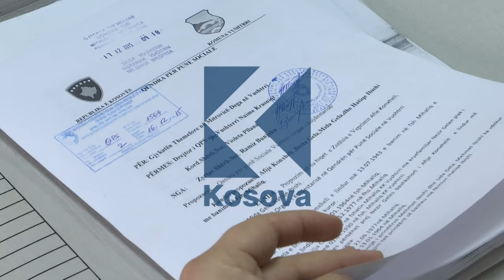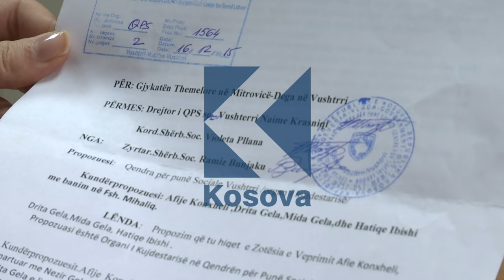Gjendja e vështirë e familjes Gela nga Mihaliqi i Vushtrrisë - 16.01.2016 - Klan Kosova